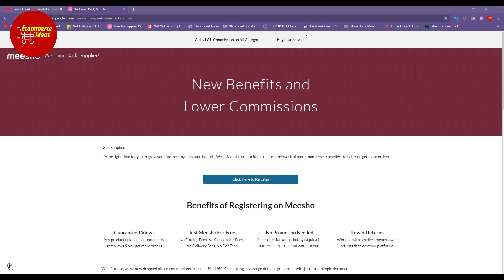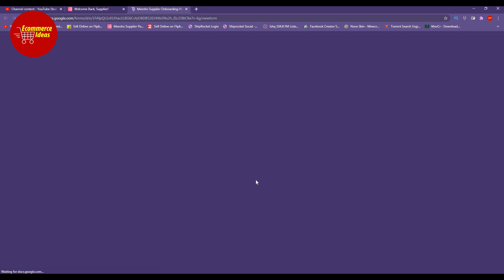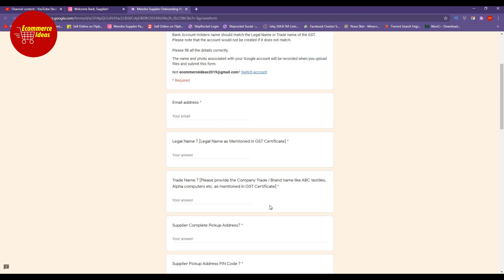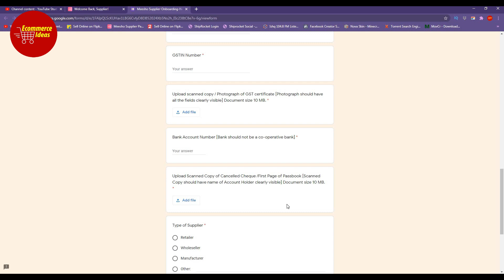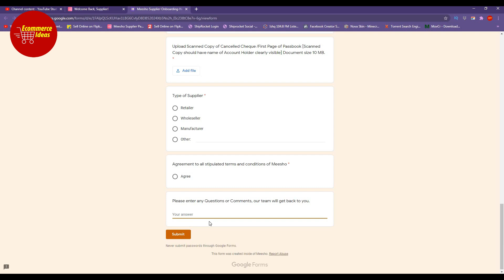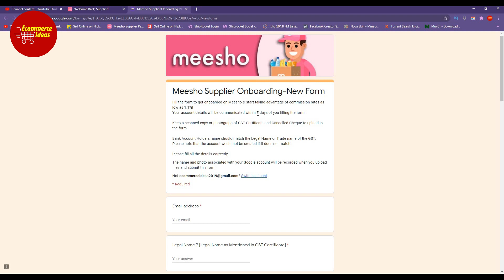Meesho Registration Process Step By Step | Ecommerce Ideas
Messo Registration:
Why Sell through Meesho?
1. Because Meesho is the largest distribution network of 1 Crore+ Resellers, selling to 7,00,00,000+ customers.
2. Meesho charges commission only ‘after’ you make a sale and ensures timely payments and commission is also nominal, not more than nearly 2%.
3. Meesho has the lowest returns in the industry so you get maximum profit on your products.
4. Meesho takes care of shipping and delivery so you can focus on your core business.
5. Meesho provides you a dedicated account manager to grow your sales exponentially.

To be a Meesho Supplier, you need:

GST Identification Number (GSTIN)
PAN Card
Bank Account

Register using the form and they will get in touch with you.

Follow the video till the end to understand the whole registration process.

Barcode Scanner: